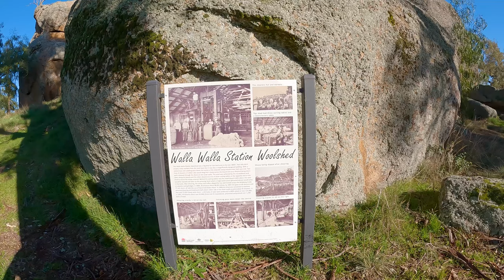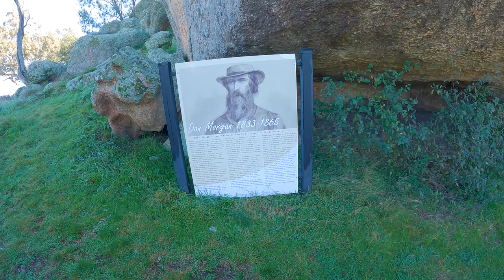Exploring Daniel Morgan's Lookout (Mad Dog Morgan) at Walla Walla NSW Australia. FPV view walk.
Spent some time in Walla Walla recently and explored the lookout of bushranger Daniel Morgan (Mad Dog Morgan).